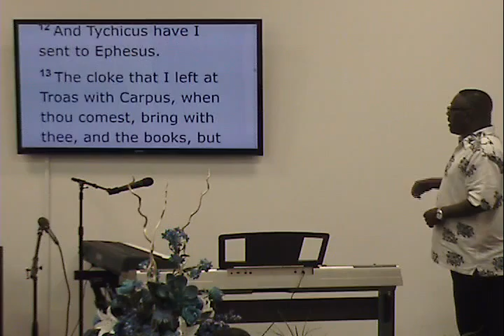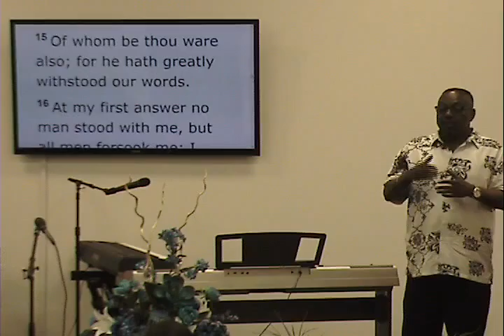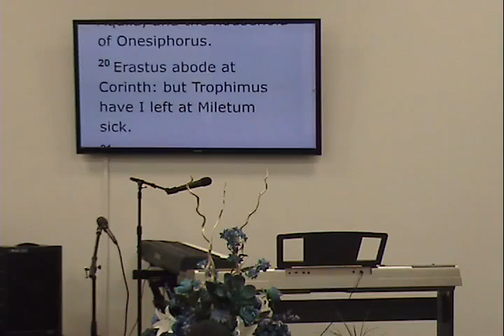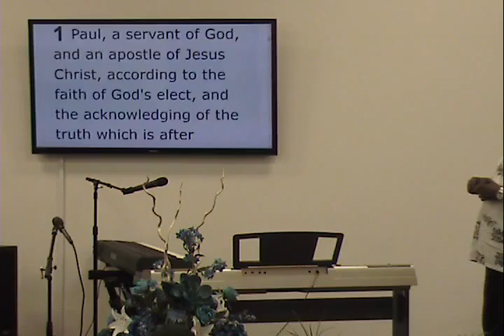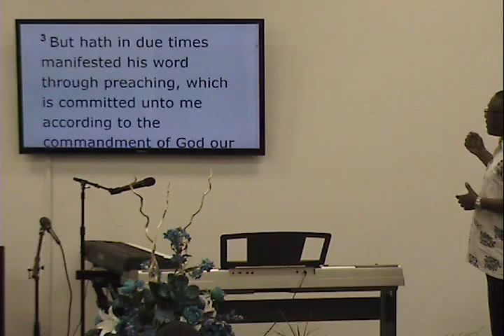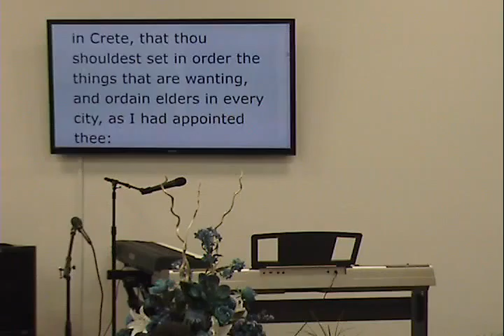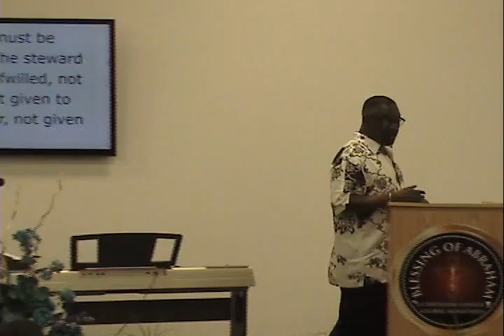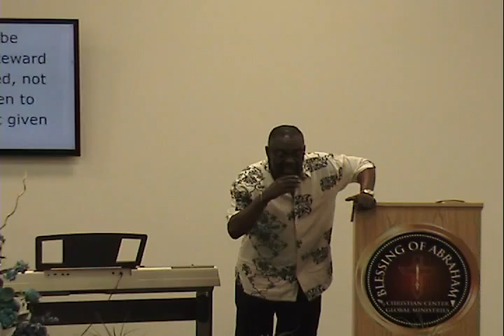Bible Study 4_6_2016 - Michael A. Daniels